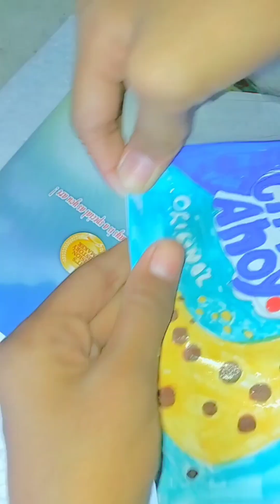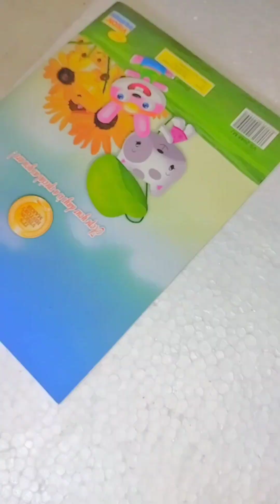Bikin paper squishy chips ahoy||Snack //paper squishy||subscribe